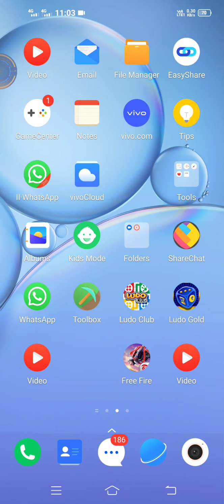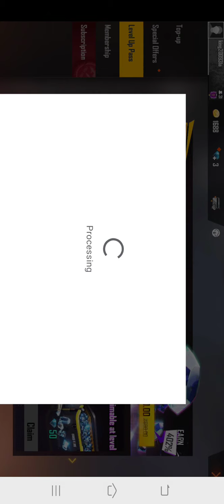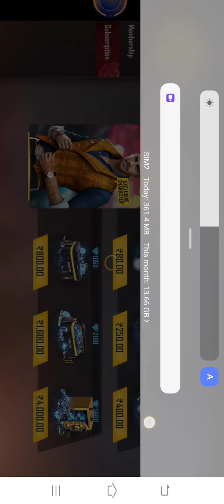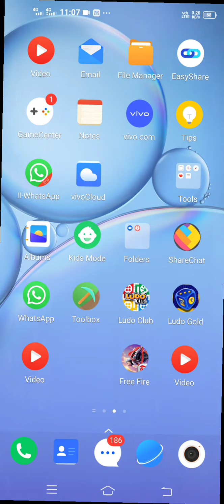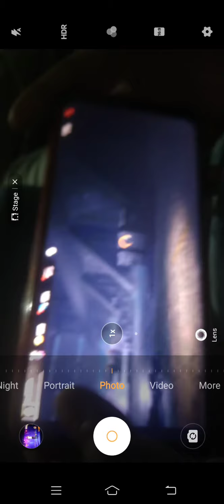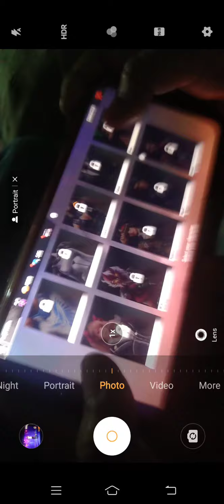Top up on subscriber account